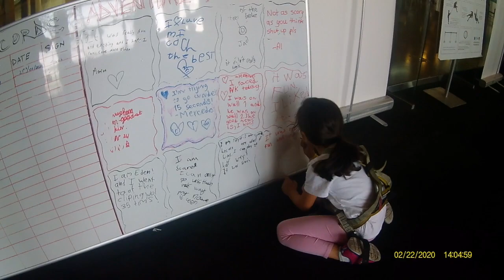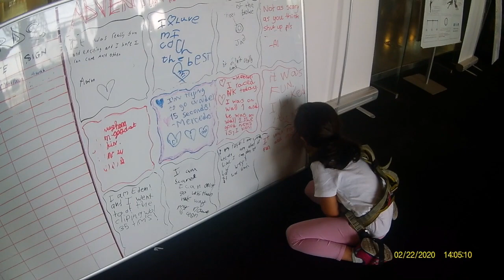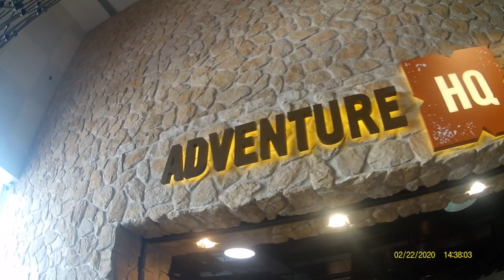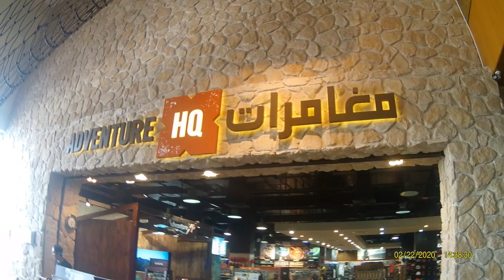Adventures of Tima & her Dad 08 - Wall Climbing at Adventure HQ - February 2020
This video is about The Amazing Adventures of Tima and her Dad...  Wall Climbing at Adventure HQ, Times Square Center Dubai, United Arab Emirates.

Tima is an excellent climber, and she always works on improving her skills by doing new and more difficult challenges. She is preparing for a real Mountain Climbing Adventure in the near future. If not this year, maybe next. Meanwhile, we go to different places that have Climbing Walls with all the safety equipment and make no mistake, this is not easy to do. It requires skill and courage, and Tima has both. Adventure HQ in Times Square Center has a very good and challenging wall, and it is not just for kids. Climbers go there to work on their skills and improve their abilities.

We have no sponsorship whatsoever, and all equipment used in our videos are bought and fully paid for.
In order to remain compliant with copyrights laws, we have suppressed all unlicensed background music.
As always, your comments are welcome and encouraged. Tell us what you like and what you don't like to help us improve our future videos. Also, we welcome any suggestions for future adventures.

Sincerely,

Tima and her Dad